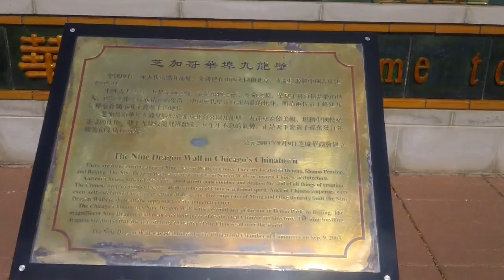MAH00136 2013 Chinatown, Chicago